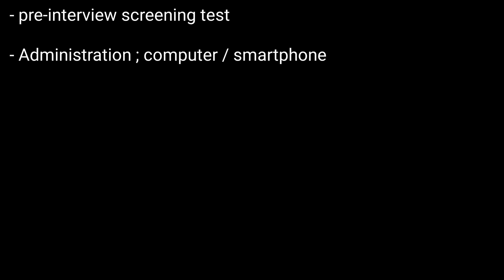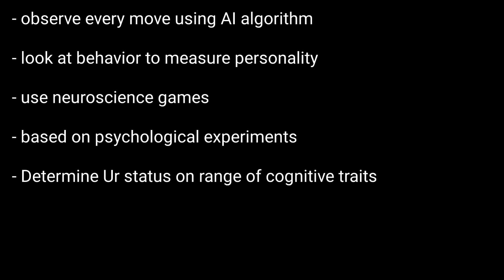Pymetrics Games Assessment | BCG Pymetrics Test